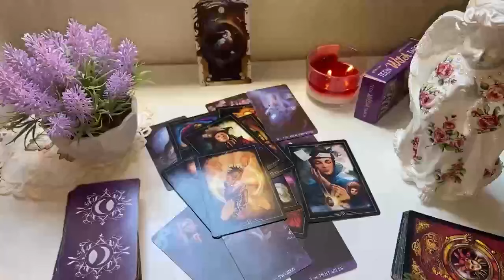CAPRICORN🩵SILENT…SILENT…THEN BOOM! OUT OF NOWHERE A SHOCKING REVEAL😱 CAPRICORN AUGUST 2024 TAROT